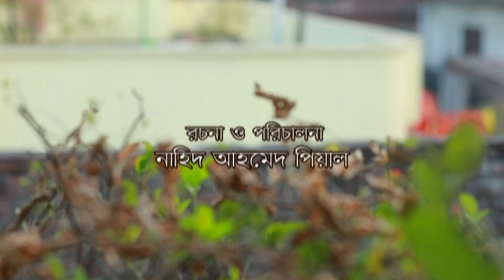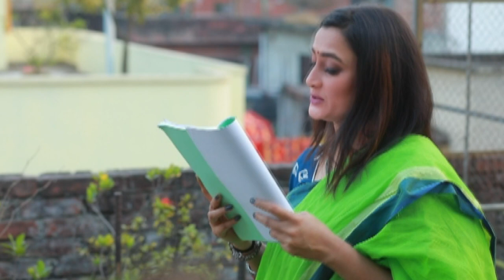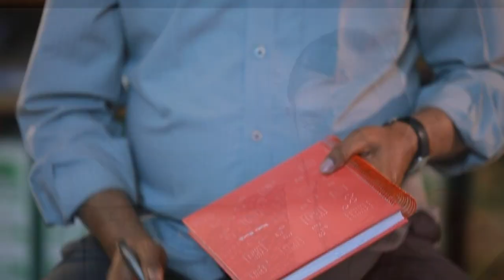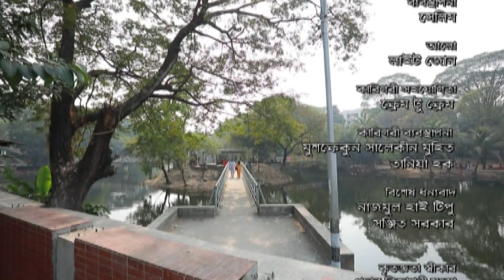Falguner Pakhi | ফাল্গুনের পাখি | Aporna Gosh | Maznun Mizan | Bangla Romantic Natok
Drama : Falguner Pakhi | ফাল্গুনের পাখি
Script & Director : Nahid Ahmed Pial
Starring : Aporna Gosh, Maznun Mizan, Harunur Roshid, Shahana Sumi,
D.O.P : Mohammad Boshir
Digital Platform : ATN Bangla